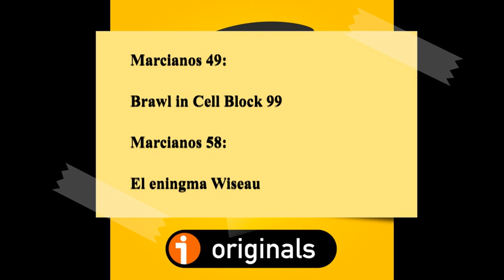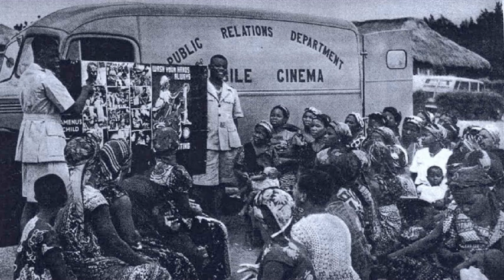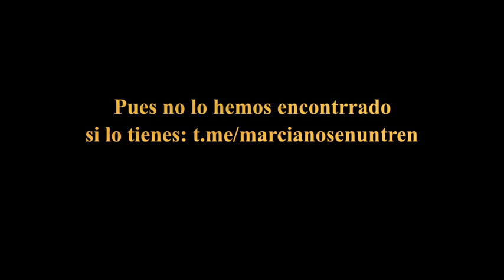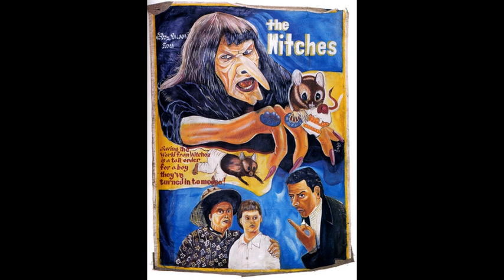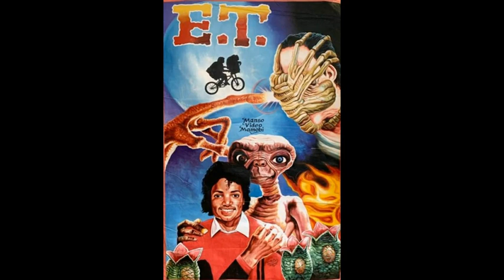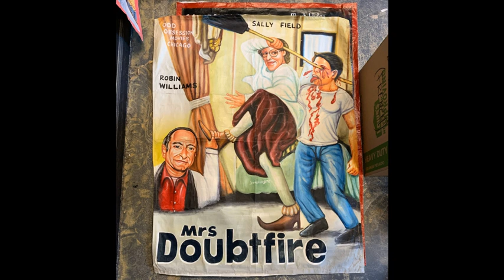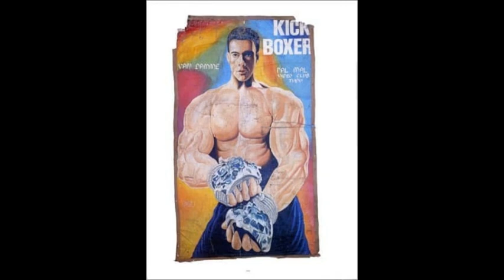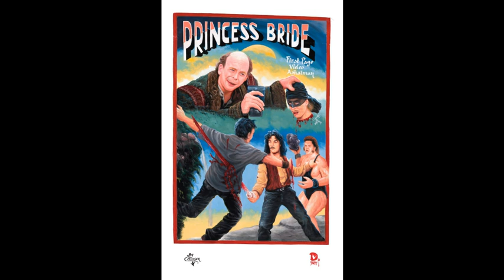Ghana: La apoteosis del póster cinematográfico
Los pósters de cine "made in Ghana" se han convertido en un fenómeno viral por derecho propio, gracias a sus técnicas y la "reinvención argumental" de las películas que anuncian. Os contamos cómo nacieron, cómo se difundieron a nivel mundial, y aprovechamos para comentar en detalle algunos de sus ejemplos más extravagantes y decididamente tronchantes